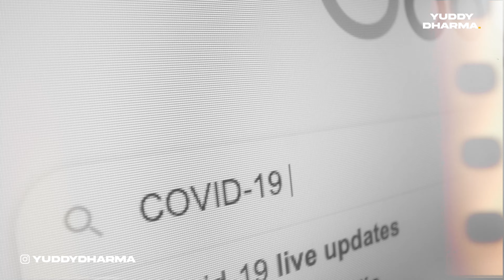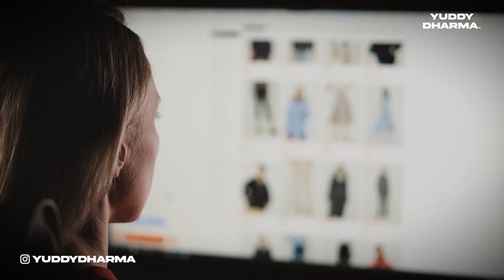Setelah Pandemi Usai..... Siapa Anda??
Pandemi Covid-19 ini memang merupakan situasi yang penuh ketidakpastian dan berat. Banyak orang yang dihantui kecemasan, bahkan berpotensi mengalami berbagai gangguan kesehatan jiwa.
Nah, dalam video kali ini akan membahas beberapa tips bahwa tidak semua dalam kondisi sulit akan menimbulkan kesulitan juga, akan tetapi banyak hikmah positif yang dapat diambil dalam setiap kesusahan ataupun sebuah krisis... Tonton Sampai Selesai !!! ... Semoga Bermanfaat.